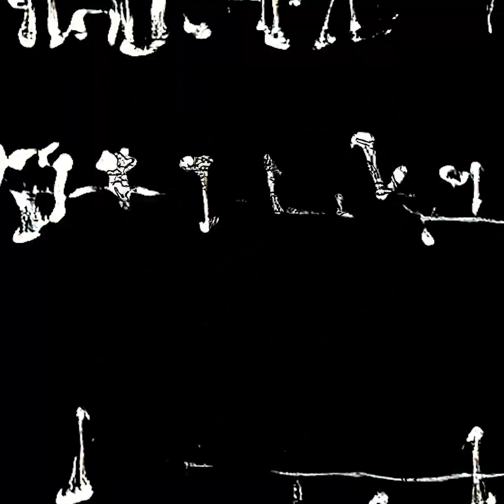Premiere: Glass - crY [OOH-sounds]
The video for "crY" is an AI generated work focusing on the contamination between organic and synthetic signs. Thousands of illustrations , realized by Italian visual and tattoo artist Primitivo, populate the datasets that fuel Lorem's GANs to generate new artworks. The whole process results in a singular work blurring the line between ancestral and non-human aesthetics.

“crY” is taken from Glass – crY [OOH-021] out now via OOH-sounds.

Artist: Glass
From Release: crY [OOH-021]
Label: OOH-sounds [2020]
Direction: Lorem & Primitivo